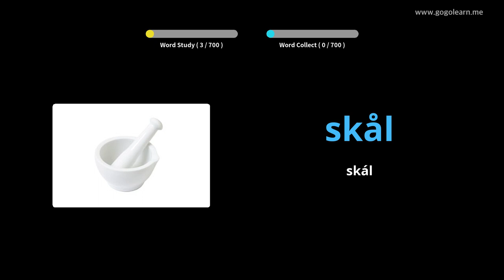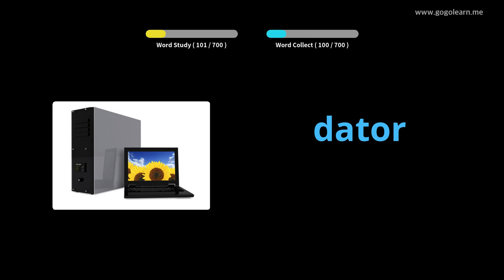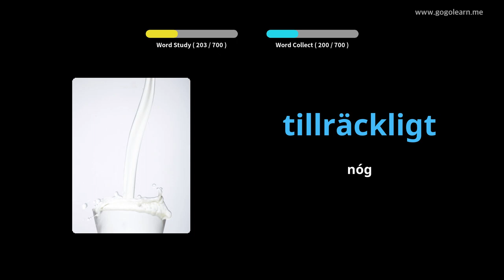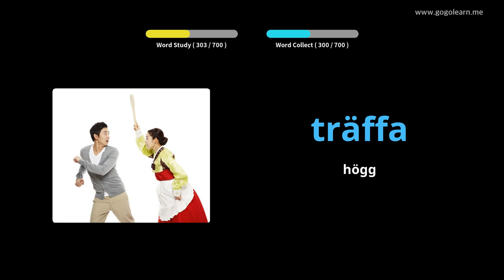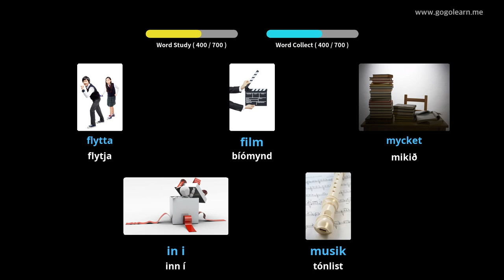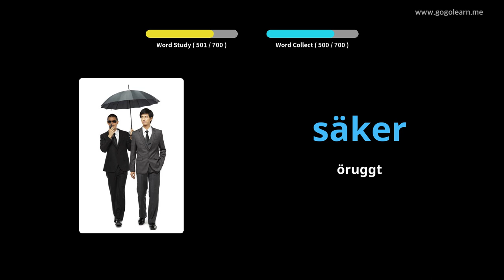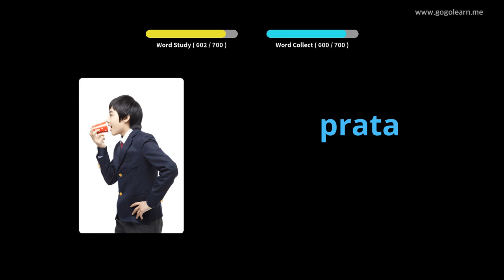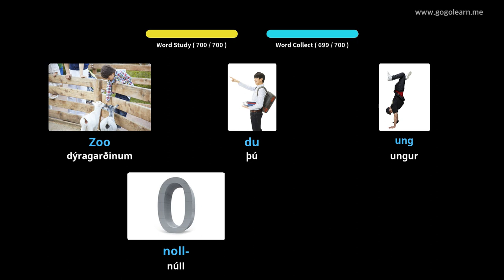Lærðu Sænsku Í Gegnum Myndir |Sænsku Orðaforði Krakkar | Golearn